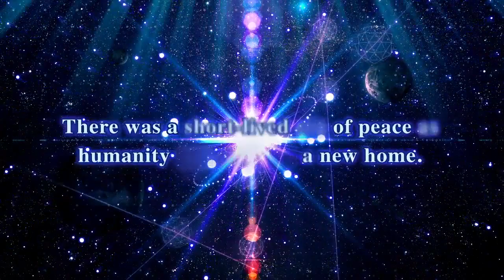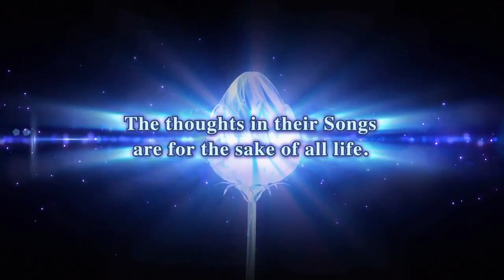Ar Nosurge: Ode to an Unborn Star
Trailer Ar Nosurge: Ode to an Unborn Star